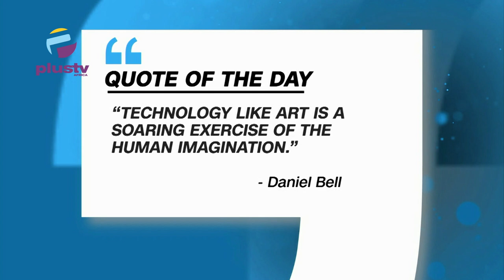Court Remands ENDBADGOVERNANCE Protesters In Kuje, Suleja Prison, Dangote Petrol Ready To Rollout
00:00 Intro
01:36 Quote Of The Day
09:13 Court Remands ENDBADGOVERNANCE Protesters In Kuje, Suleja Prison
16:46 Nigerians To Spend 54.9% of Income On Food In Next Six Months - CBN
22:16 Dangote Petrol Ready To Rollout